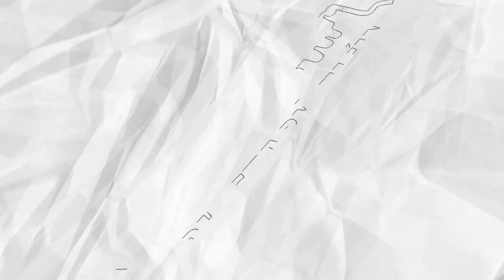SDH Starý Jičín - Sestřih z tréninků #1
Máme 1. týden s krásným počasím za sebou a chtěli bychom se s Vámi podělit o naše zážitky z tréninků v krátkém videu..

Protože se začátek sezóny rychle blíží, můžete se těšit na další videa!

Pokud se Vám video líbí, nezapomeňte dát like a kliknout na ODEBÍRAT !!

S pozdravem tým SDH Starý Jičín!

Songlist:
Track: Dj Quads - I Got A Story